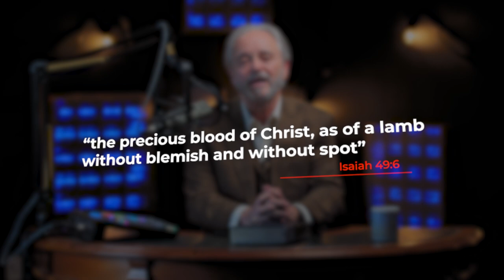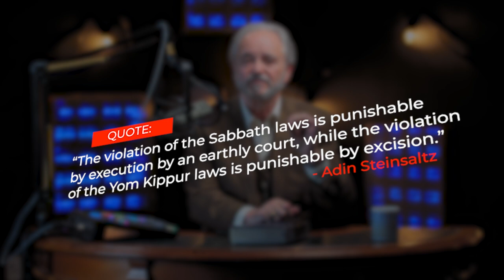We Need A Sacrifice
Join Dr. Randy Weiss as he present information from his recent book, "God, Forgive Me?"

This is a clip from our full series " God Forgive Me? " based on the book, by Dr. Randy Weiss.
In this clip Dr. Weiss explains the meaning of A perfect sacrifice and why it is necessary.